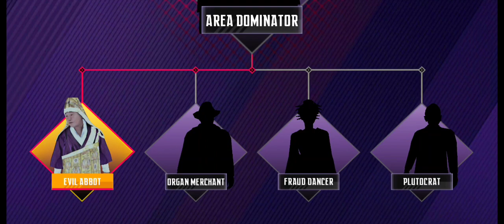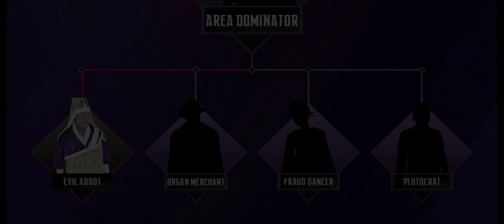Mobile Action game, Mobile game, Vegas crime simulator, Ninja Game, Action game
* Added new PVP map
* Added new PVP weapon
* Added 10 progress avatars
* Added a new weekly task
* Optimized other game contents
Play the cool 3D bow and arrow shooting game! Aim enemies, be the epic shooter!

Ninja’s Creed is one of free fun 3D real sniper shooting games with various types of assassin weapons. You will feel a real powerful shooting experience and top great 3d graphics. You need to hide in shadow, secretly eliminate criminal gangs, disrupt underground deals, wipe our justice, and assassinate supreme leaders of the crime forces, become the archer shooting king of each region! Crush them all! It’s an epic fps shooter game that combines elements of Ninja assassin in 2023 and plays for free. Begin your first person shooting action archery adventure, lock in target and end the evil with an arrow, wipe out injustice, become the invisible protector of the city! Be the hero and shooting king, you are a skilled archery shooter!

BOUNTY TASK
Help organizations to eliminate enemies and gain your bounty.

LEARN TALENTS
Unlock talent system, enhance archery skills.

FREE ACTION GAME
Free epic sniper action adventure games with archer shooter elements! You can play for free without paying!

EXQUISITE 3D GRAPHICS
Top cool game graphics, exquisite 3D characters
 and cool maps, shocking slow-motion shooting.

Ninja’s Creed is definitely the first person bow and arrow shooter action adventure game that you have been expecting. As a ninja shooter, you not only need archery skills, but also get powerful weapons to improve your strength. We choose different weapons this time except for guns, though no guns in this popular shooting game, you can choose the suitable weapon among many different weapons. There are three types of weapons in the game, bow, crossbow and hidden weapon, try these weapons and upgrade them, choose the suitable one, kill the imposters among enemies, eliminate bosses as a bow master or ninja shooter! Please pay attention, you need to find a strategy to wipe out bosses! Be careful of the imposter among your partners, Protect yourself, survive in missions! Selecting the right weapon in different tasks will help you complete the task faster! Aim your target, be the archer king! Start your adventure!